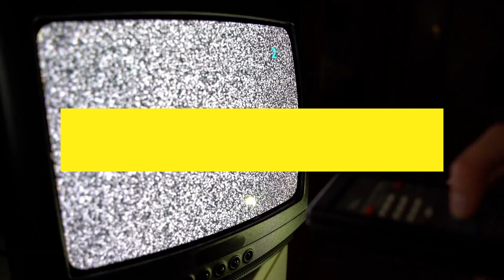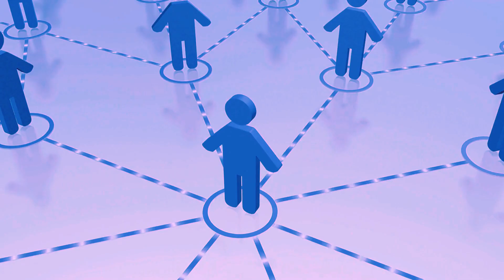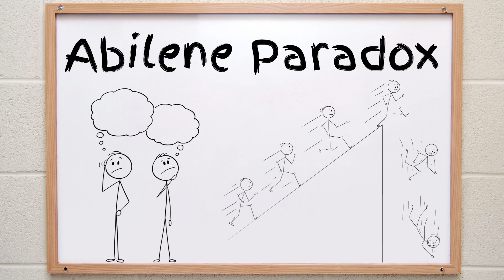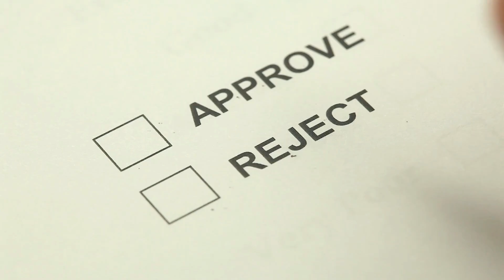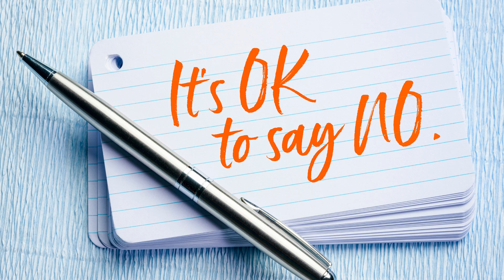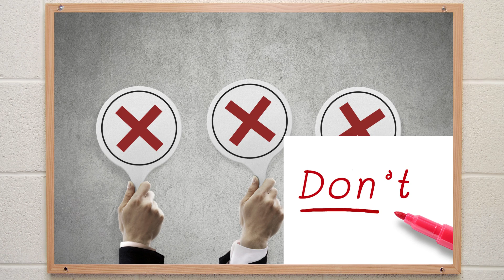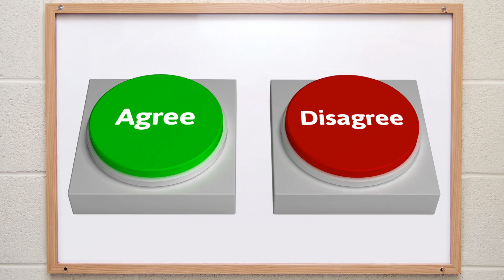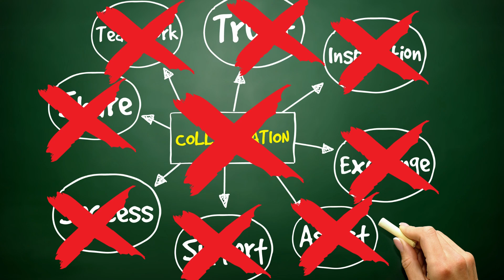Something Strange Happens When You Always Say Yes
In this video, we explored the Abilene Paradox. It's one of the most common paradoxes in the world, yet most people remain unaware that it occurs in their lives. It is a math and psychology question that has bothered scientists. The paradox is an example of when people agree with others because they assume it is what the others want. However, when everyone in a group doesn't make a decision they like because they assume others prefer a decision, the group decision ends up being a decision no one in the group wanted in the first place.